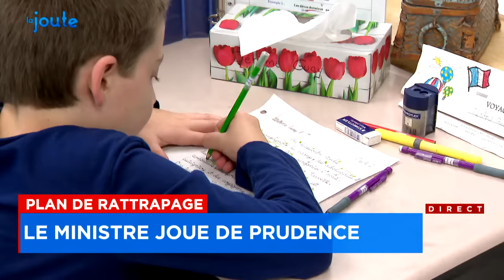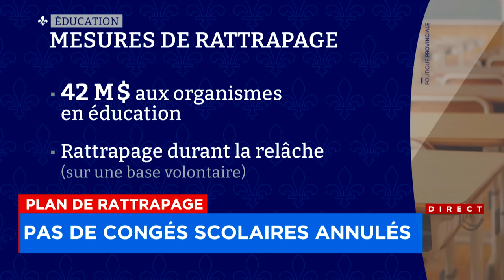Plan de rattrapage: le ministre de l'Éducation joue de prudence - Entrevue avec Bernard Drainville,